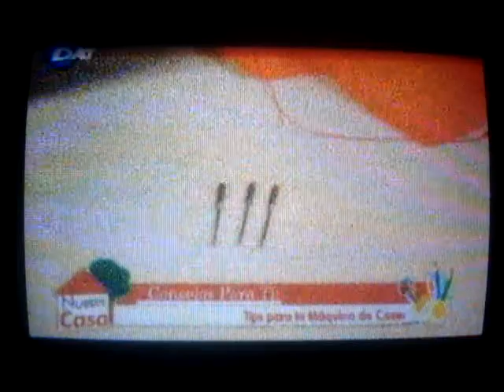USO CORRECTO MAQUINA DE COSER (TIPS))